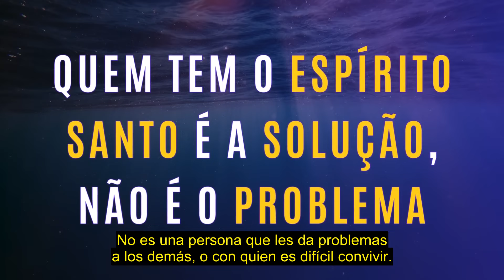¿ESPÍRITU SANTO? HABRÁ SEÑALES… | #1114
¿Sabe qué es el Espíritu Santo y cuáles son las señales cuando Él habita en una persona? Descubra lo que revelan las señales de su vida: ¿una persona llena del Espíritu Santo o alguien que Lo necesita urgentemente?